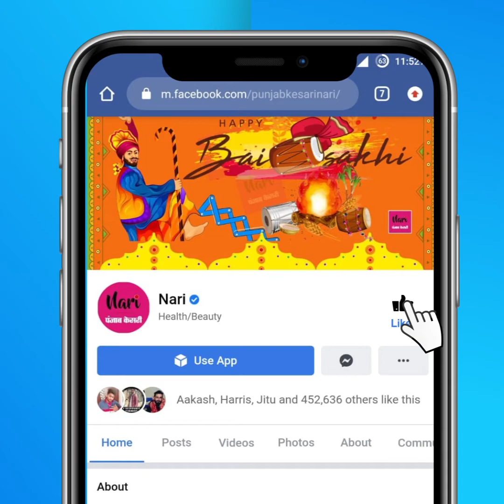इन्हें नहीं किसी की परवाह! बीवी बच्चों को छोड़ Girlfriend के साथ लिव इन में रह रहे ये एक्टर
इन्हें नहीं किसी की परवाह! बीवी बच्चों को छोड़ Girlfriend के साथ लिव इन में रह रहे ये एक्टर, जवान बच्चों के सामने अपने से छोटी लड़की से लड़ा रहे इश्क, एक तो दोबारा बन चुका है पापा